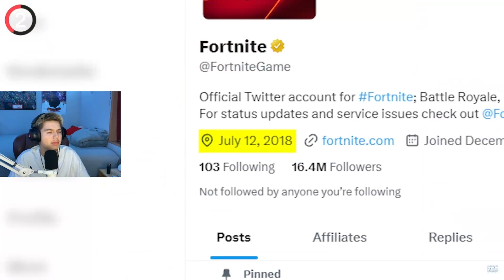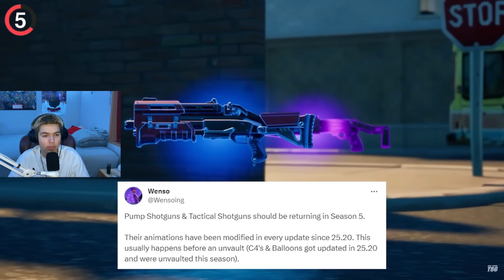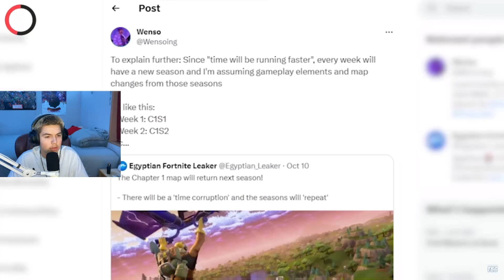Wh1tebean Reacts to Is the old fornite map coming back?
If the old map drop im actually hopping on no cap

be ready